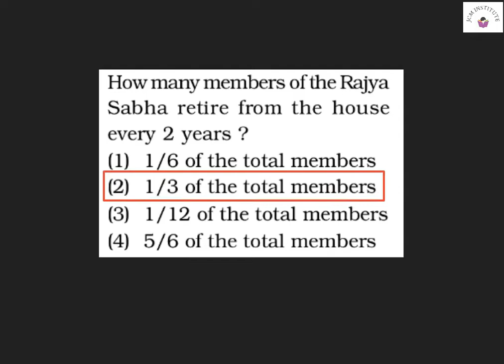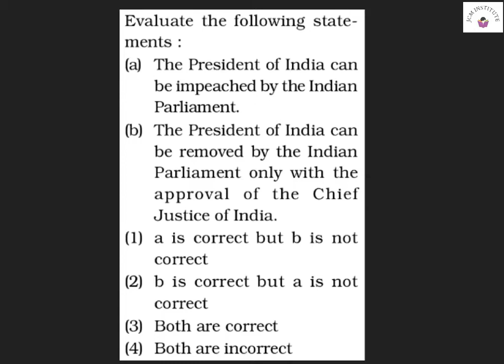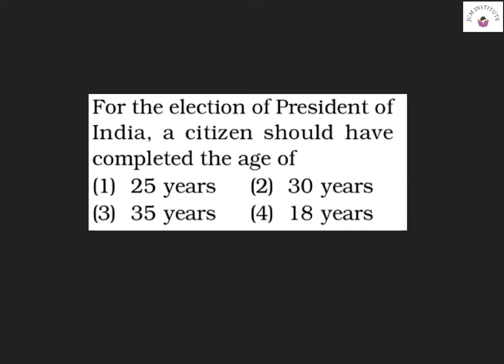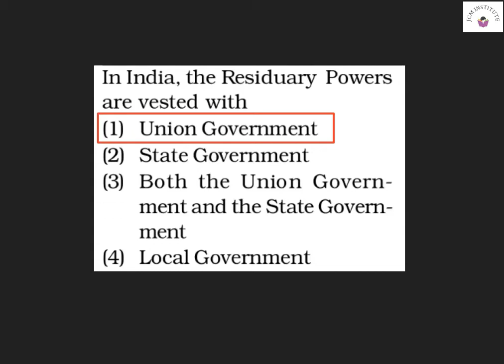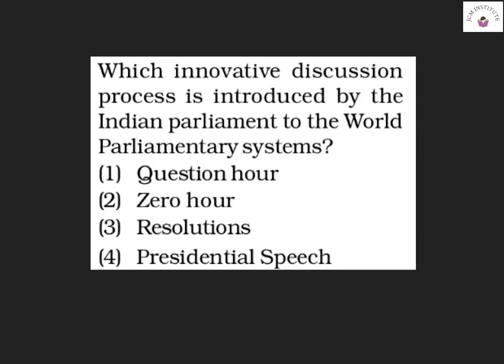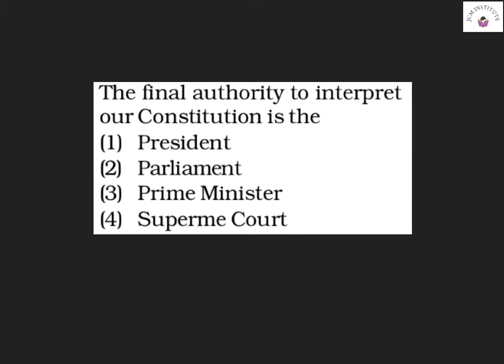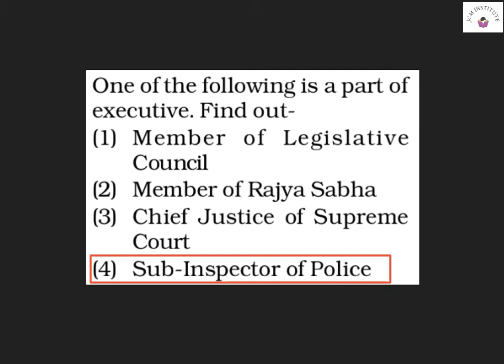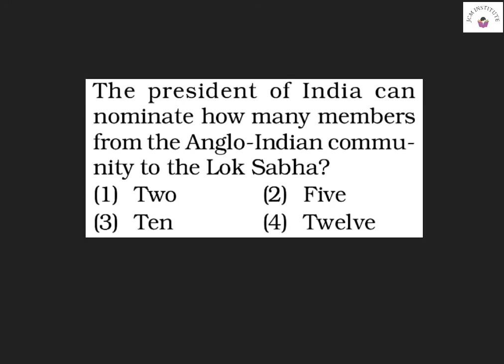MCQs || Polity || 20 Most Important Questions|| Part 18 || SSC Railways & Other Competitive Exams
The word polity denotes the “form of government” in a country and includes its powers, functions and limitations. The term form of government indicates the following:

The source of government – whether it is elected by the people (democratic form of government) or whether it is decent based (monarchical form of government).

India has a democratic form of government as the people of the country chose their government by voting in elections.

The type of rule – whether it is centralised (unitary form of government) or de-centralised (federal form of government).

India has a federal form of government as it has two governments – one in the Centre and the other in the states – indicating decentralised rule.

India has a Parliamentary form of government as India has a majority party rule where people elect the members of Legislature and the party which gets majority seats in the legislature goes on to form the government (executive).

Checkout the complete playlist of polity to brush up and shine.

Cheers , Enjoy and Study smart !!!